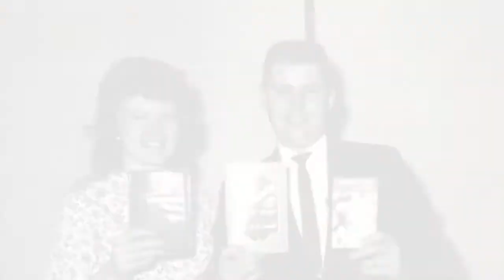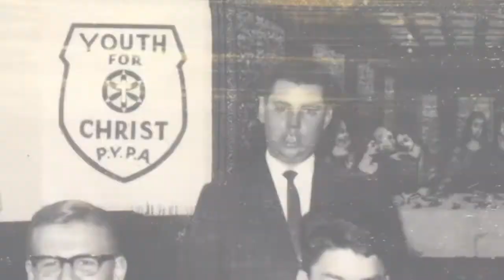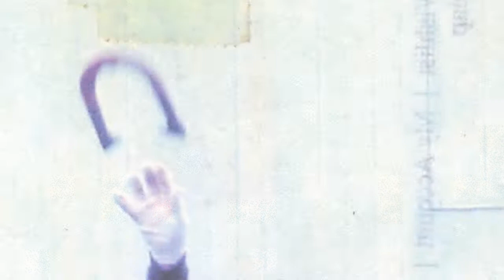RIP Richard Thompson, beloved man of God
A simple slideshow of family photographs honoring the life of Richard Thompson.  Though he leaves this world and loved ones behind, his legacy lasts within his family, friends, and everyone he met.

He was especially important to my wife, raising her for 3 years during a tough time in her childhood, and he more than anyone shaped who she is today.  I am honored to be her husband, and present this short video collection of photos accompanied by my wife singing at his request.

RIP pop pop.  You will be missed.